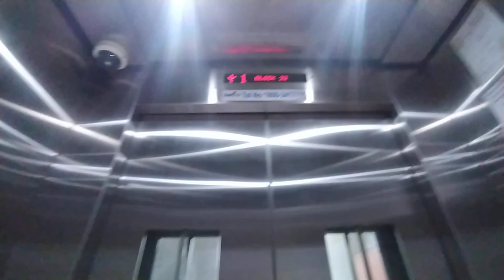1999 Fujitec & 2019 Mitsubishi at 22 Sin Ming Rd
0:00 1999 Fujitec lift D
0:38 walking on the corridor
1:20 a glimpse of lift F
1:28 2019 Mitsubishi lift C